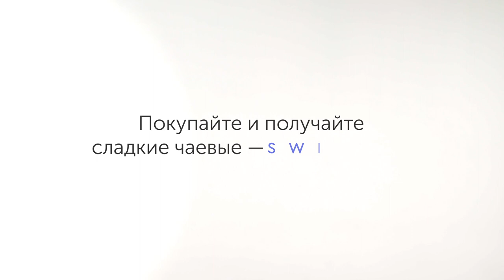Как начать экономить с кэшбэк - сервисом Switips.